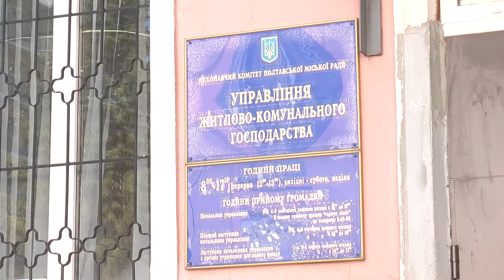Іржаві та діряві відбійники: у Полтаві залізні конструкції потребують ремонту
У Полтаві відбійники на шляхопроводі, що сполучає площу Зигіна із вулицею Маршала Бірюзова, у деяких місцях погнуті або взагалі відсутні. Більше знає Лідія Ритченко та Олексій Липоватий.